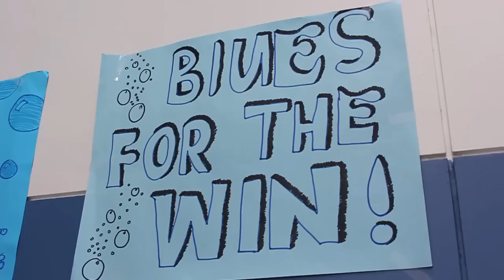State Teams Short Course session three